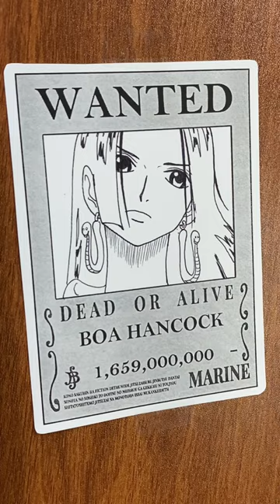Drawing Boa Hancock from One Piece